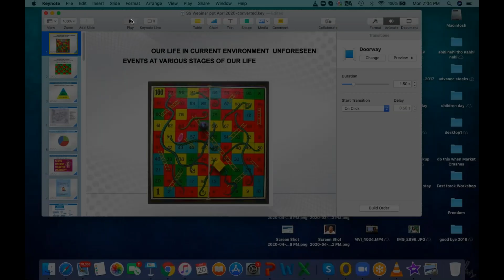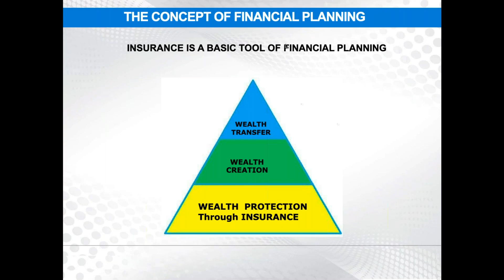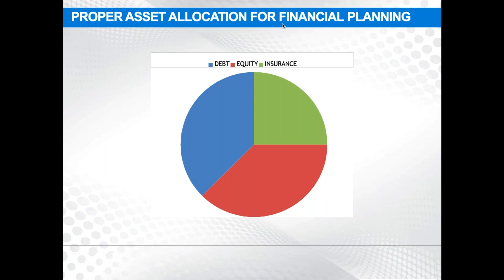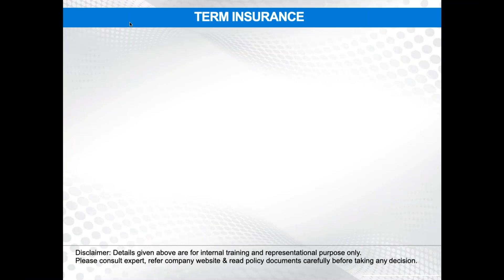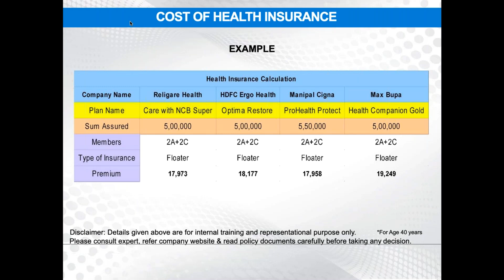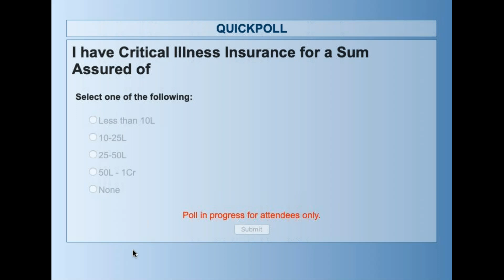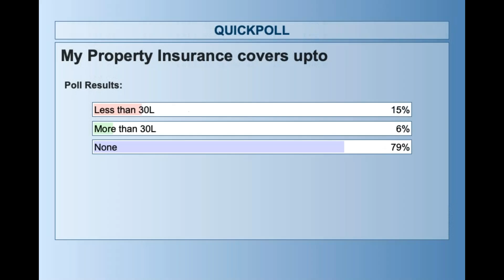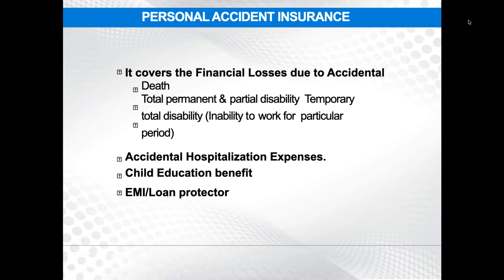Sampoorna Suraksha for Wealth Protection